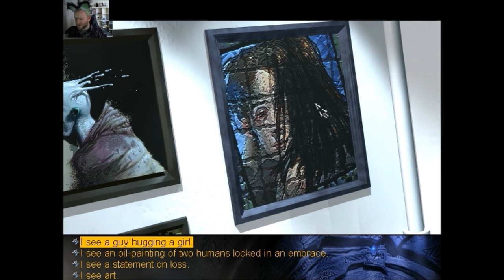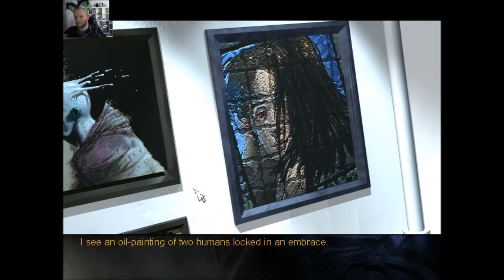The Longest journey ► Freddy Melon's Brain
Video of a super game the longest journey, my favourite point and click adventure following April Ryan in where technology and magic collide. The series will start with the original Longest journey all the way to Dreamfall and then Dreamfall chapters. And what happened to freddy melons brain!

You should find out more and buy on steam